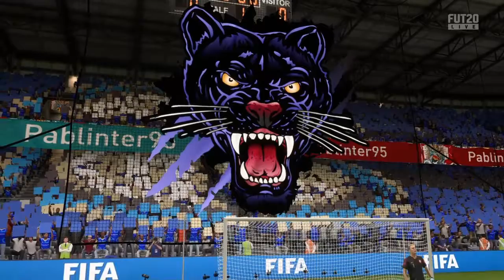FIFA 20 FUT CHAMPIONS #2 odc.2